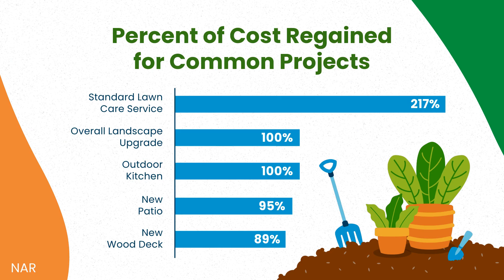From Ordinary to Extraordinary: Outdoor Upgrades That Steal the Show! 🌟🏡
Unlock the Magic of Outdoor Spaces! Discover how a touch of creativity can leave home buyers speechless and eager to make your property their own! 💫🛠️

✨ABOUT US✨
The decision to buy or sell a home shouldn’t be made lightly. Here at Kittle Real Estate, we want to help make that decision easier by providing you with relevant, educational information about Northern Colorado real estate and the Northern Colorado real estate market right here on our YouTube channel. Whether you’re looking for helpful tips about buying a home, selling a home, or the latest market statistics, we’re here to bring that information together all in one place. We have a passion for helping home buyers and home sellers achieve their goals and we’d love to talk to you about how we might help you achieve yours.

🏡Selling your Northern Colorado home?

🏡Buying a Northern Colorado home? Search all homes for sale

Rob Kittle
Kittle Real Estate
Fort Collins, CO